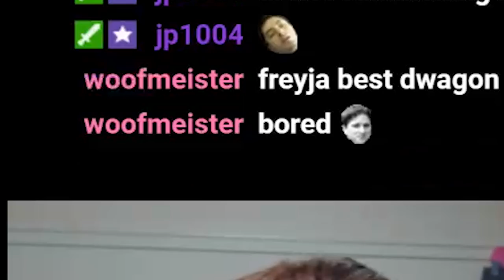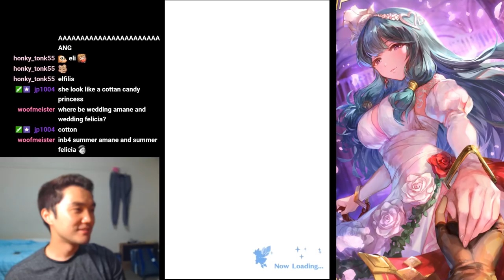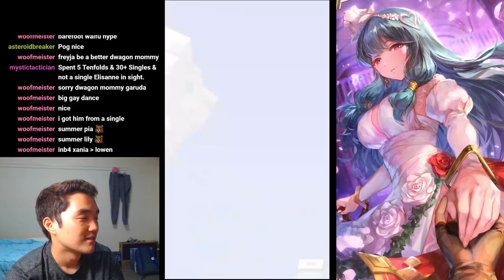Wedding Belles Banner 60k+ Wyrmite - Dragalia Lost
I was spurned by Halloween Elisanne...
So I had to get Wedding Elisanne at all costs.